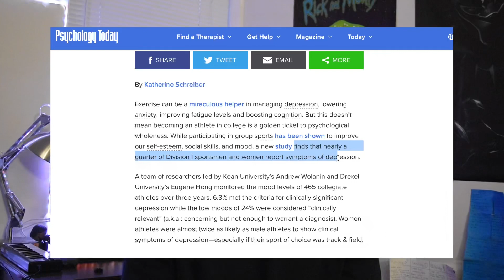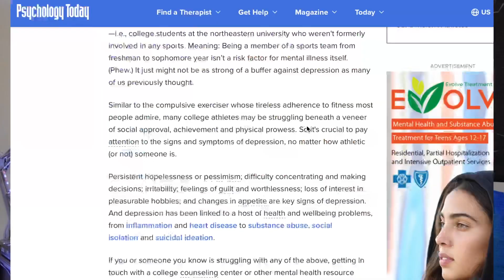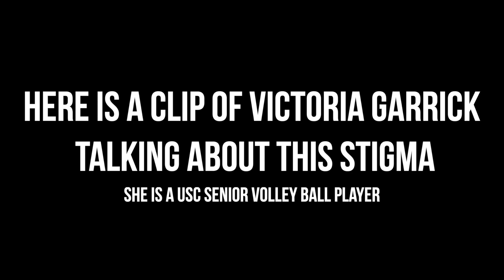A MESSAGE TO ALL PLAYERS AND PARENTS *emotional*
If this video only helps a few people it is worth it.